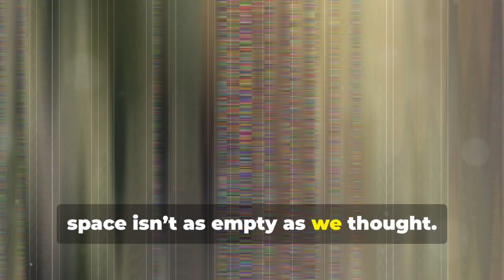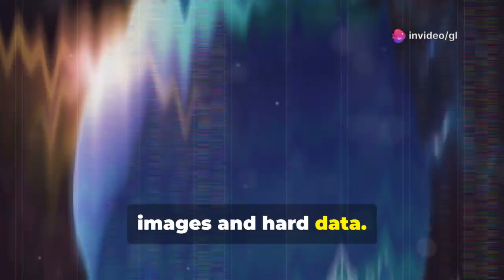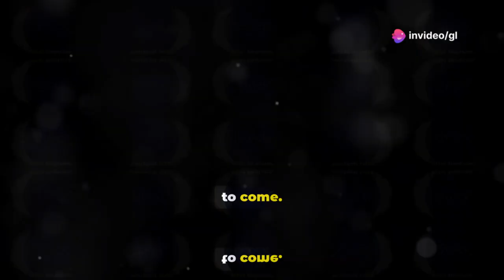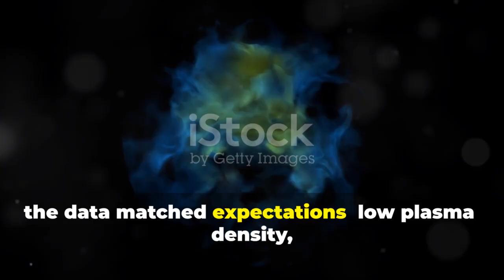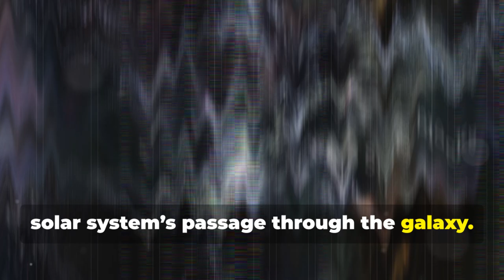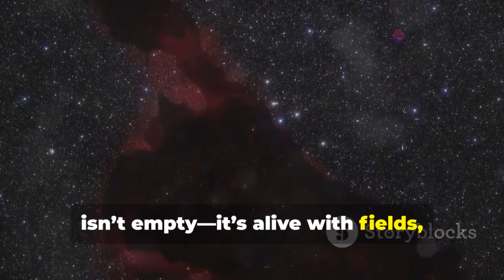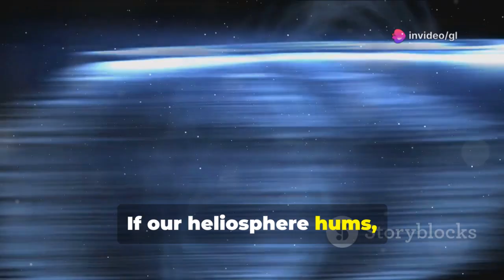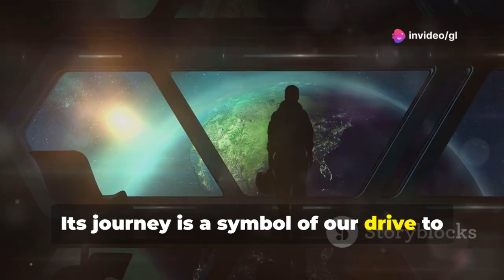Voyager 2 Reveals a Cosmic Surprise — Changing Our View of the Universe Forever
Voyager 2 has uncovered a cosmic surprise that could forever change how we view the universe. This groundbreaking discovery pushes the boundaries of space exploration and offers new insights into the mysteries of the cosmos.